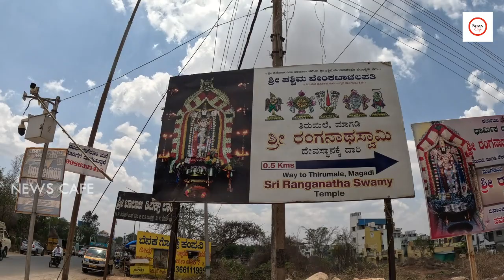Magadi cattle fair 2024 : ಮಾಗಡಿ ದನಗಳ ಜಾತ್ರೆಯಲ್ಲಿ ಹಳ್ಳಿಕಾರ್ ತಳಿಯ ವೈಭವ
ರಾಮನಗರ ಜಿಲ್ಲೆಯ ಮಾಗಡಿಯಲ್ಲಿ ಈ ಬಾರಿ ಅದ್ದೂರಿಯಾಗಿ ದನಗಳ ಜಾತ್ರೆ ನಡೀತು. ರಂಗನಾಥ್ ಸ್ವಾಮಿಯ ಸನ್ನಿದಿಯಲ್ಲಿ ನಡೆಯುವ ಜಾತ್ರೆಯಲ್ಲಿ ಹೆಚ್ಚಿನ ಸಂಖ್ಯೆಯಲ್ಲಿ ರಾಸುಗಳು ಸೇರಿದ್ದವು.ಪ್ರತಿ ವರ್ಷ ಯುಗಾದಿ ನಂತರ ಒಂದುವಾರ ರಂಗನಾಥನ ಸನ್ನಿಧಿಯಲ್ಲಿ ದನಗಳ ಜಾತ್ರೆ ನಡೆಯುತ್ತೆ, ಕಳೆದ ವರ್ಷಕ್ಕೆ ಹೊಲಿಕೆ ಮಾಡಿದ್ರೆ ಈ ಬಾರಿ ದನಗಳ ಬೆಲೆ ತುಸು ಹೆಚ್ಚಾಗಿದೆ ಎಂಬ ಅಭಿಪ್ರಾಯ ಕೇಳಿ ಬಂತು..